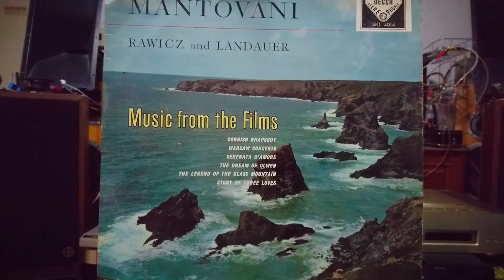เพลงจากหนัง Story of Three Loves...แผ่นเสียงอัลบั้ม Music From The Films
Rawicz & Landauer...Piano
Mantovani & His Orchestra